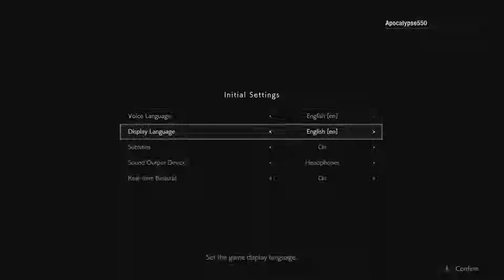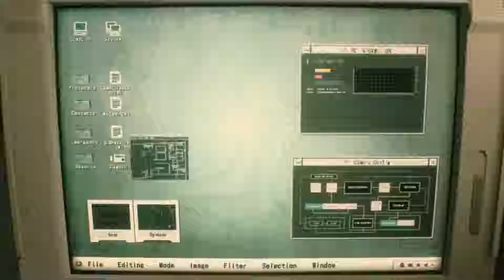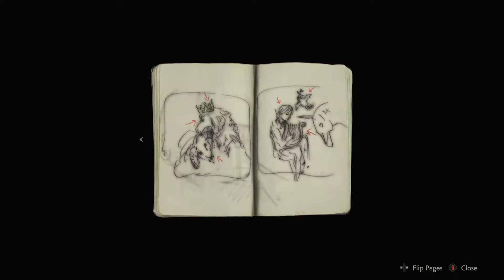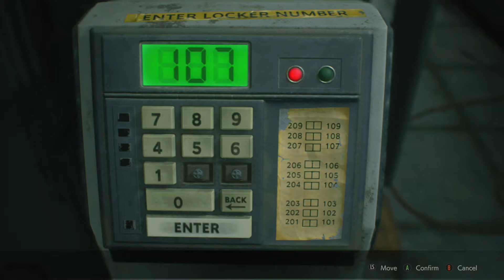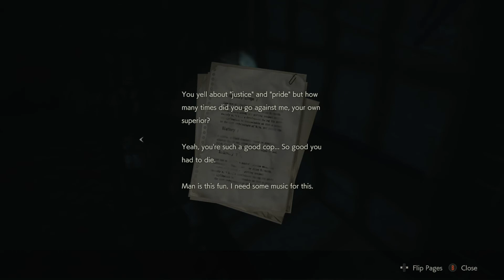Demo! | Resident Evil 2 (1-Shot Demo)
I'm not a big fan of horror games but I do enjoy the Resident Evil games. This was a fun way to get back into it although I never played the original.